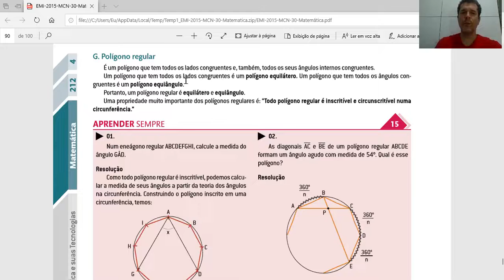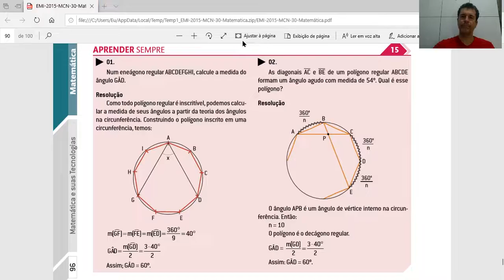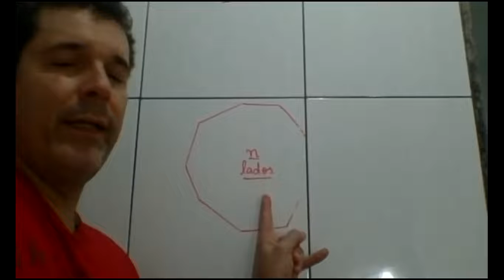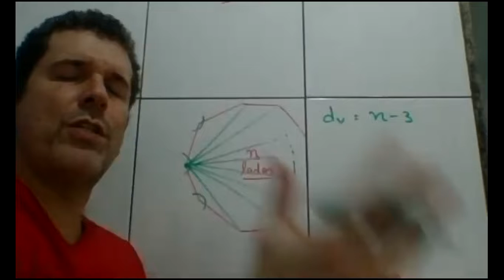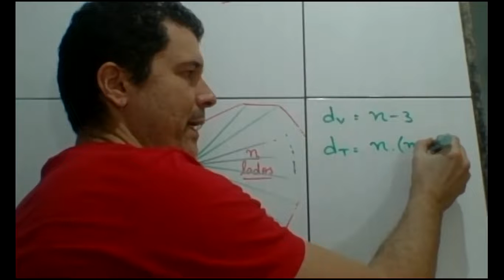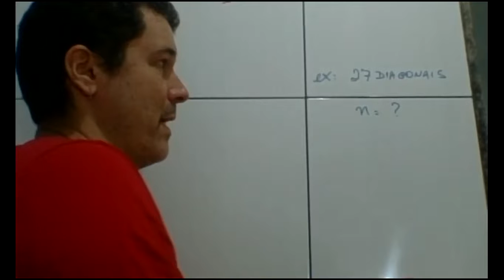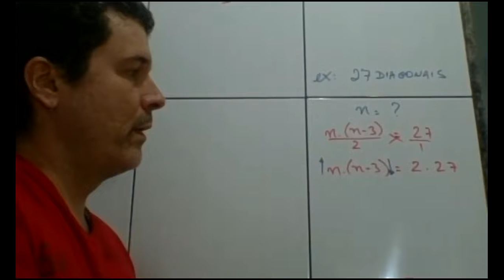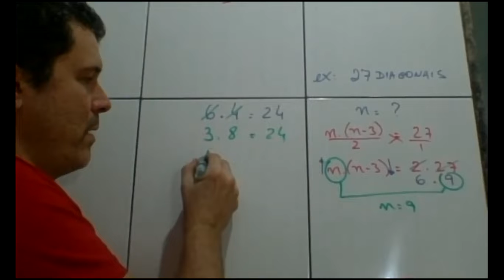Aula 13 (parte 1) de Matemática - 1ª série E.M. - Professor Leandro Freitas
- MATRÍCULAS ABERTAS -

Aula 13 de Matemática, para a 1ª série E.M. Essa aula vai te ajudar a manter a consistência que você precisa nos seus estudos.